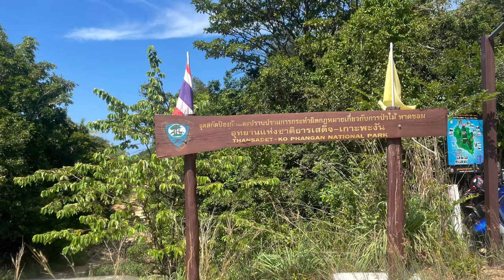Koh Phangan 2021 Resort, Hike, Bottle Beach Phangan Cabana Resort Adventure 4K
Koh Phangan is popularly known for its Full Moon party, which is awesome btw!
They are also known for their beautiful beaches.
If you are traveling during the present pandemic, the beaches are definitely less crowded than before!
Thansadet Ko Phangan National Park- hike with beautiful scenery

Haad Rin Beach- Most famous for its Full Moon Party for partygoers. (Clear waters and white sand),

Bottle beach- 🏝 clear water and white sand

Mama Market 💰 Sri Thanu- cheap and tasty food stalls

Remini’s Italian Restaurant- delicious food/sometimes long wait depending on time of day and season.

Indigo’s specialty coffee- amazing food and coffee

I used the Raja Pier (about 180 baht)- each way and traveled with my own motorbike to Koh Phangan.

Contents of the video:
00:00 Intro
01:44 Haad Rin Beach
02:31 Bottle Beach
03:25 Drive to National Park
04:38 National Park Hike to Bottle Beach
06:27 Arrive at Bottle beach
08:11 Phangan Cabana Resort
08:42 Sunset at the Resort
09:31 Sri Thanu Night Market
10:04 Remini's Italian Restaurant
10:59 Driving to the Pier